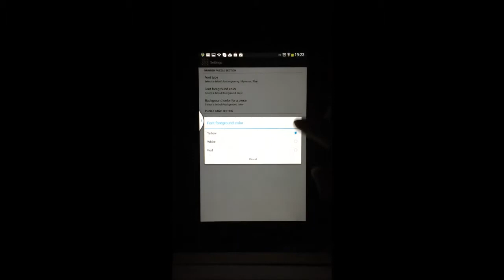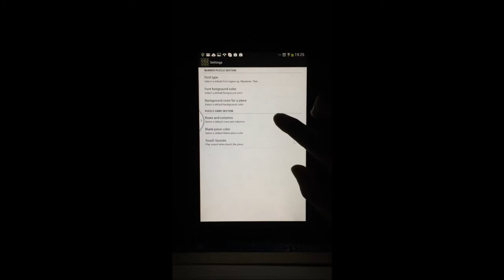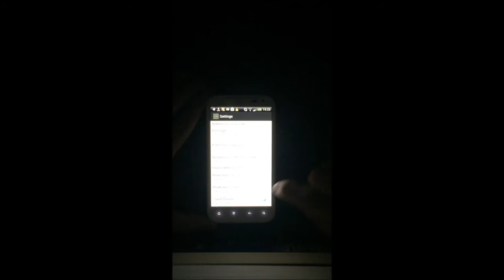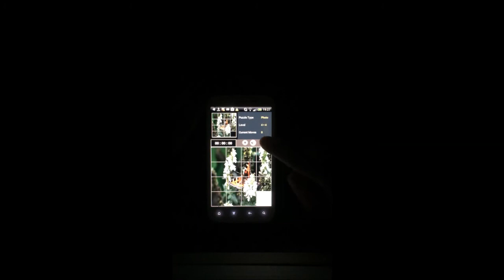Number Photo Puzzle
This game support Thai, Laos, Myanmar and English number character for number puzzle type and can play maximum 10 rows and 10 column on tablet device and support max 8 rows and 8 columns for mobile phone.